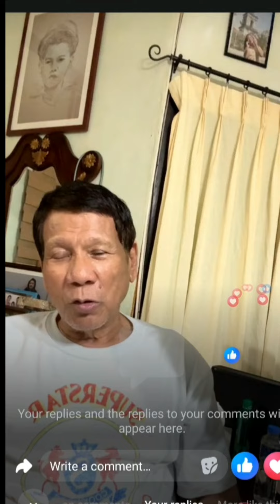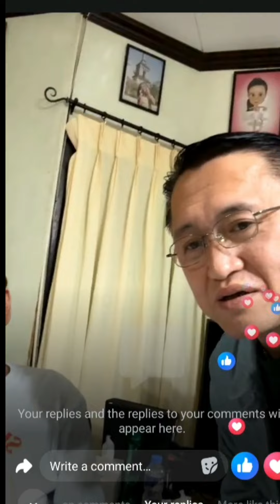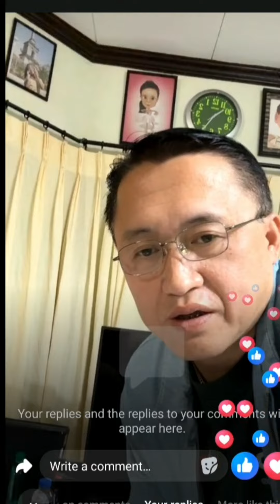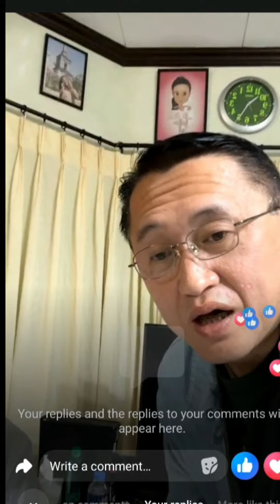Watch tell the end RODRIGO DUTERTE IS a true leader Marcos said